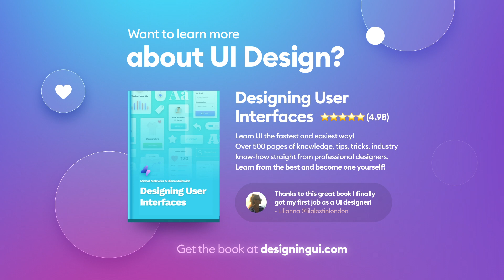I need to say this.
I wanted to put moving the rectangles aside for a while and at 7K subscribers I wanted to reflect for a little bit. This video is about my personal road and my growth as a designer, startup founder and person. Definitely not a tutorial, so if you're looking for these, come back tomorrow.  But I am speaking from my heart here, so I hope you stay and listen. And if you do, let me know your thoughts, as these comments and messages are what motivates me to do it all.

⁉️ You can ask me questions on Twitter, just @ me or DM :-)

ABOUT ME:
👨🏻‍💻 I'm a designer, entrepreneur and startup founder. I started back in the late 90's and currently my main goal is to share my knowledge, both paid and free. This channel is one of the places where I share my tips on ux, design, growth, marketing, life and mindfulness.